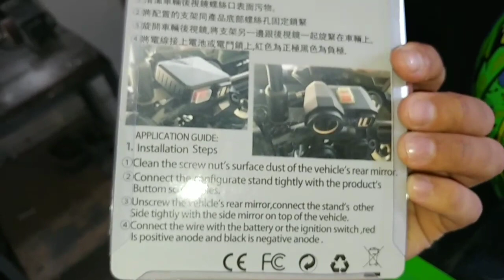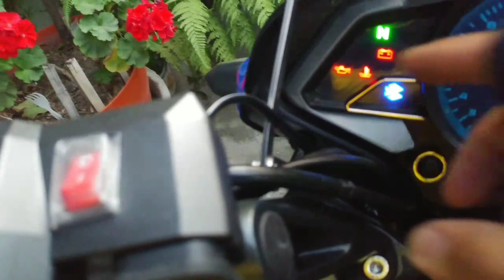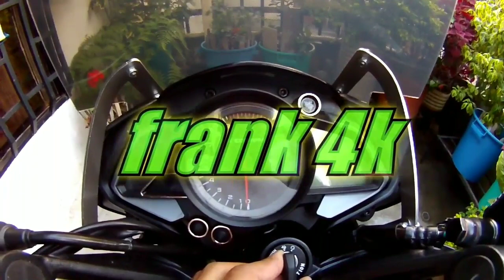Pulsar NS 200 modificada || cargador usb para tu moto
En esta ocasion otra modificacion pequeña para cargar tu aparatos electronicos cuando salgas de viaje